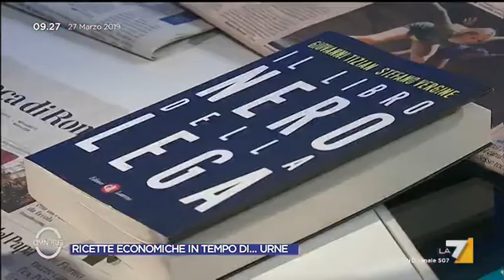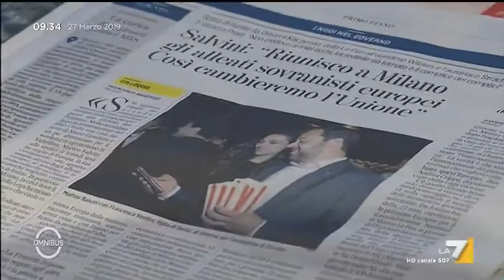L'intervista integrale a Giovanni Tizian autore de 'Il libro nero della Lega'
L'intervista integrale a Giovanni Tizian (L'Espresso) autore de 'Il libro nero della Lega'